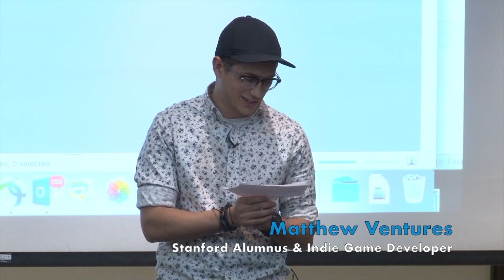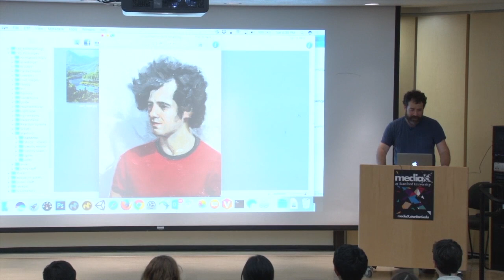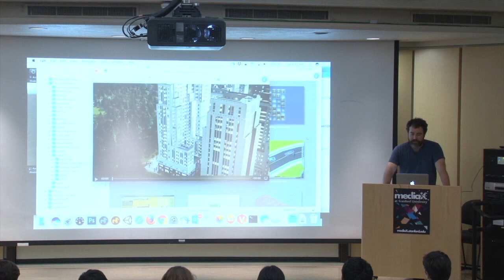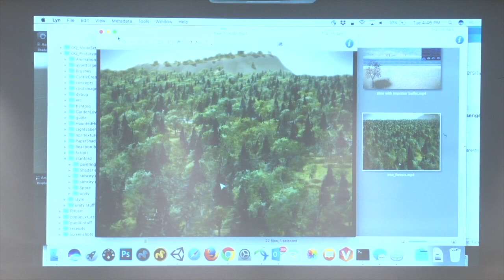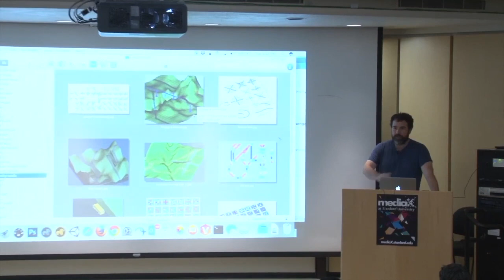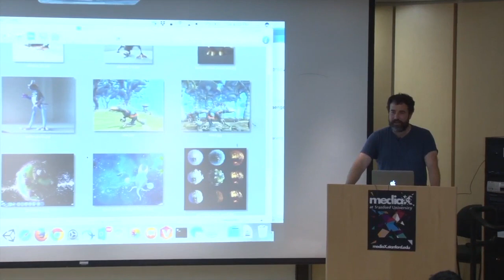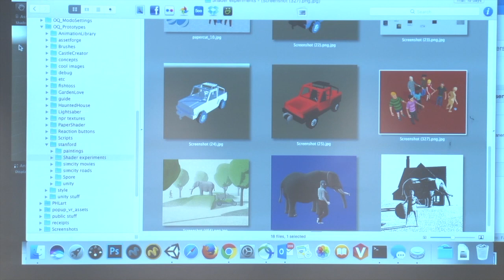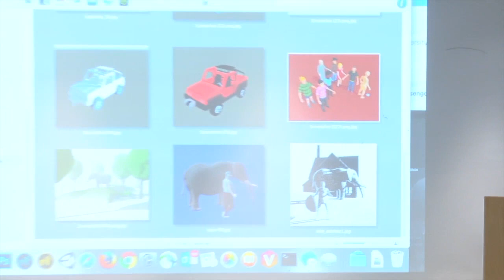Fireside Chat with Ocean Quigley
From the Interactive Media & Games Seminar Series; Ocean Quigley, Creative Director and Art Director at EA, sits down to discuss ​his​ ​philosophy​ ​on​ ​game​ ​development,​ ​sources​ ​of inspiration,​ ​and​ ​advice​ ​for​ ​aspiring​ ​developers.